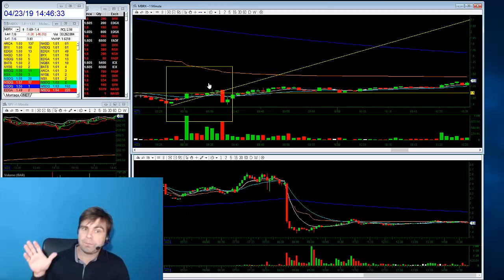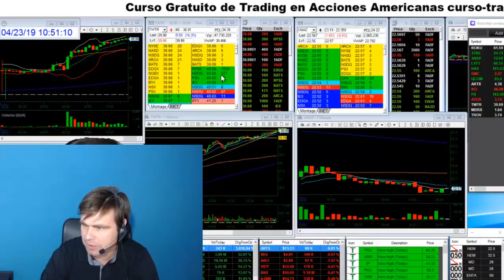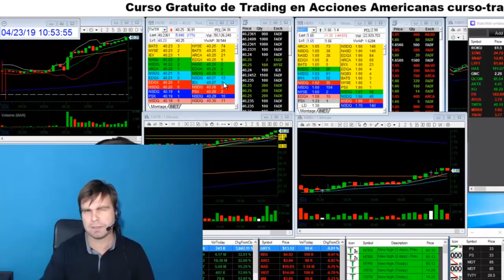TRADING desde CERO - Resumen de la Sesión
Si quieres aprender Day Trading mira este resumen de la sesión en Vivo y en Directo, seguro que te ayuda a entender un poco más de este apasionante mundo.

1. No te registres en tradenet.com porque sino no podrás optar al descuento por ir de mi parte.

2. Escribe un email a los Chicos de ICB a diciendo que vas de parte de Pablo Martínez con tu Nombre y Apellidos, País de residencia y teléfono.

3. Los Chicos de ICB se pondrán en contacto contigo y te resolverán las dudas que tengas respecto a las cuentas Fundadas de Tradenet y te facilitarán el descuento en el proceso de contratación si, finalmente, te interesa.